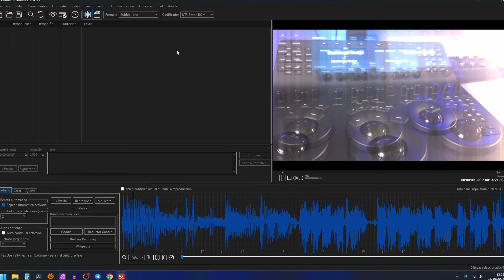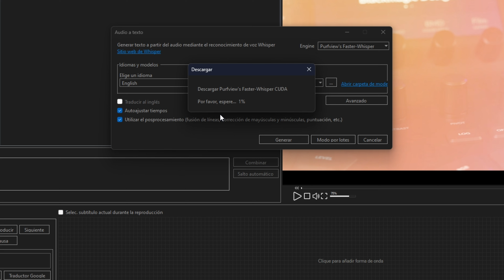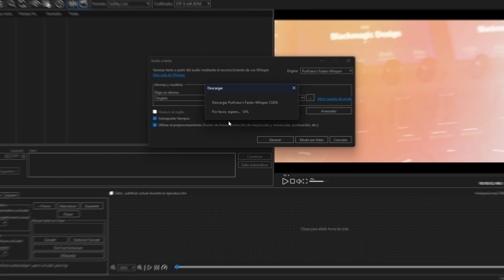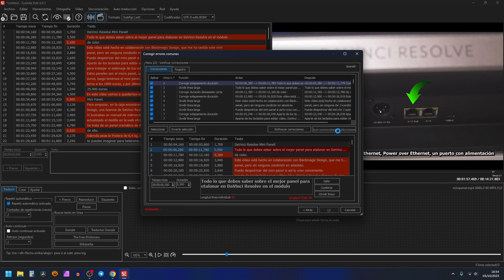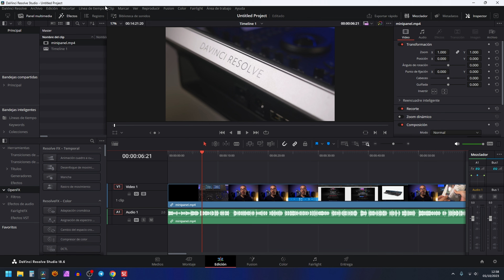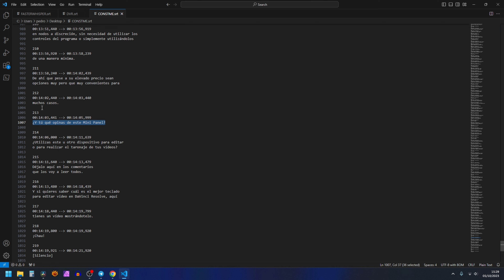¡El voz a texto MÁS RÁPIDO Y PRECISO! Transcribe con IA GRATIS en Subtitle Edit 🤖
Subtitle Edit es el mejor programa gratuito para subtitular (disponible solo para Windows) y en la última versión añade el MEJOR motor de IA para trascribir voz a texto. ✅

APRENDE a hacer vídeos como este con el curso de DAVINCI RESOLVE